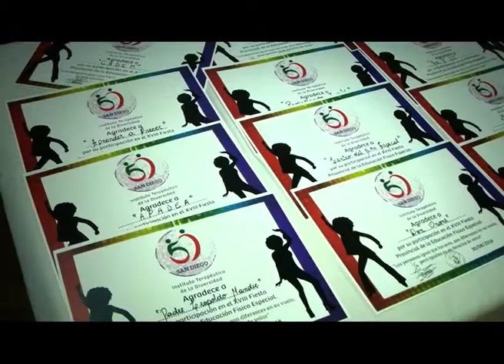Educación Física Especial 2018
Iniciamos el Programa de esta semana con la nota realizada durante la Fiesta en el Club de Regatas Corrientes